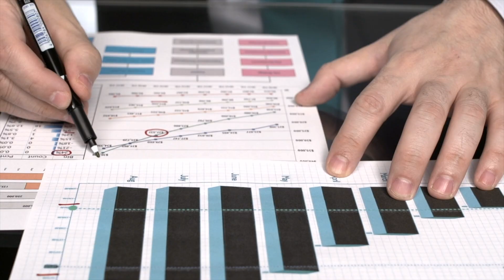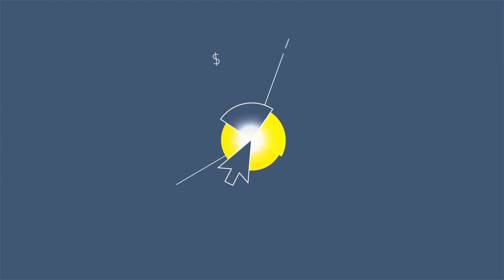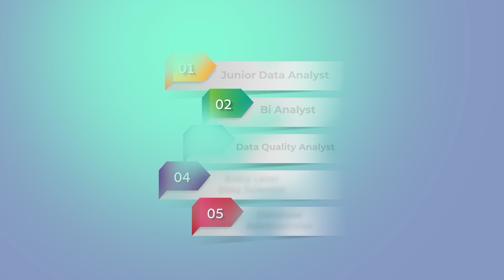Data Analyst Roles | Companies hiring for Data Analysts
Breaking into Data and Analytics: A Beginner's Guide

🚀 Are you ready to start your career in Data and Analytics but feeling stuck due to a lack of experience? This video is your ultimate guide to breaking into the field, specifically designed for beginners!

✅ What You'll Learn:
Discover the must-have skills for a successful career in Data and Analytics.
Entry-Level Strategies: Get insider tips on landing your first job in Data and Analytics, even with no prior experience. Learn how hands-on projects can boost your resume and demonstrate your capability.